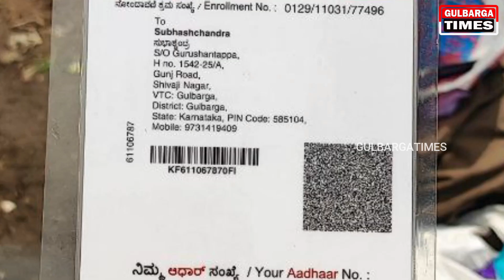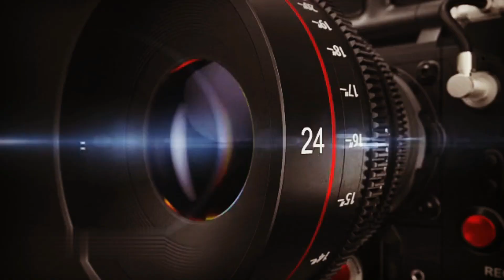Dead body Found At Gulbarga Ring Road Khakde Chowk Case Has Been Registered At Chowk PS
Dead body Found At Gulbarga Ring Road Khakde Chowk Case Has Been Registered At Chowk PS And Further Investigation Under Process